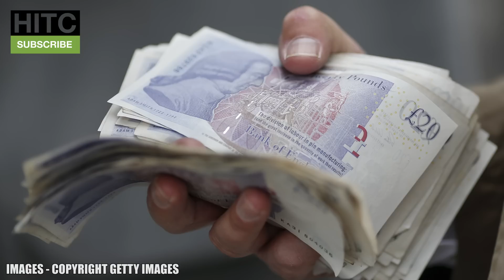8 Fantasy Football Bargains You NEED In Your Team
With the new Premier League season kicking off this Friday, it's time to add the finishing touches to your fantasy football team! Here are 8 bargains you should consider.